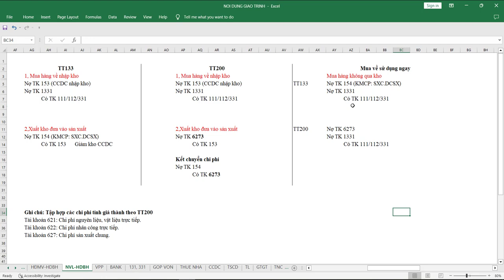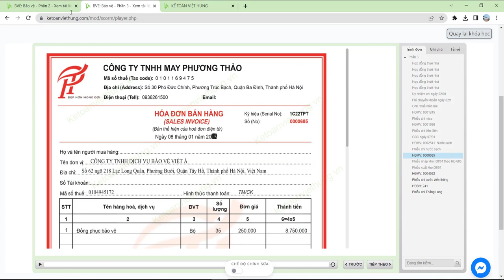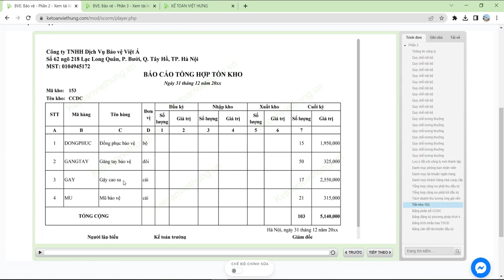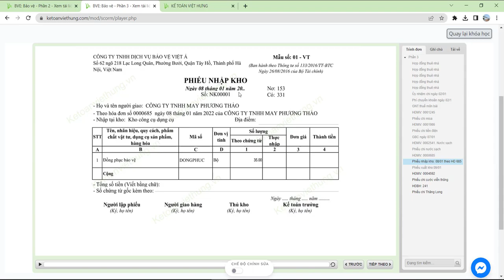Cách hạch toán chi phí đồng phục cho nhân viên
Hướng dẫn chi tiết cách hạch toán chi phí đồng phục cho nhân viên bảo vệ nhập vào kho công cụ dụng cụ TK 153 và xuất cho nhân viên theo yêu cầu của phiếu xuất kho

- Hoàn tiền: 100% nếu không hài lòng.
- Thời gian học: Vô cùng linh hoạt từ 8h30 - 23h00.
- Số buổi học: Không giới hạn.
- Giáo trình động: Cập nhật liên tục trên website.
- Chứng từ sống: Thật 100%.
- Giáo viên: 100% kinh nghiệm trên 3 năm.
- Hỗ trợ miễn phí: trọn đời.

1. Các khóa học KẾ TOÁN DOANH NGHIỆP

2. Các khóa học KẾ TOÁN HÀNH CHÍNH SỰ NGHIỆP

3. Các khóa học LÝ THUYẾT KẾ TOÁN

4. Các khóa học KẾ TOÁN THUẾ

5. Các khóa học KẾ TOÁN TỔNG HỢP

6. Các khóa học KẾ TOÁN QUẢN TRỊ